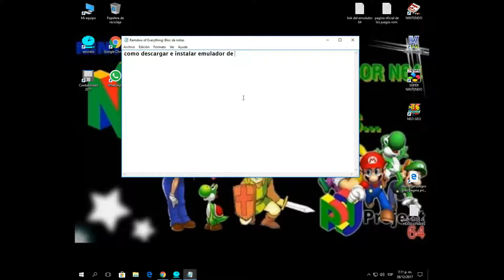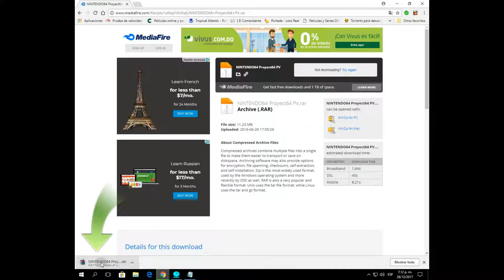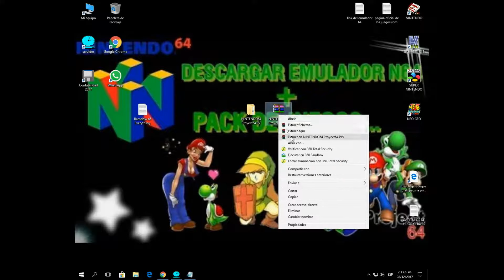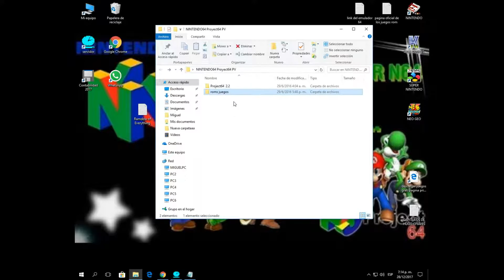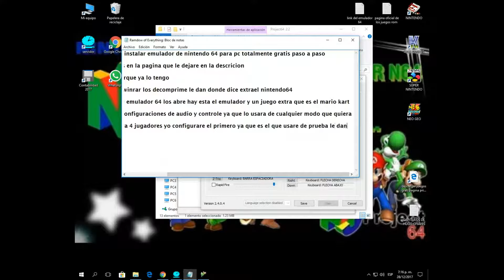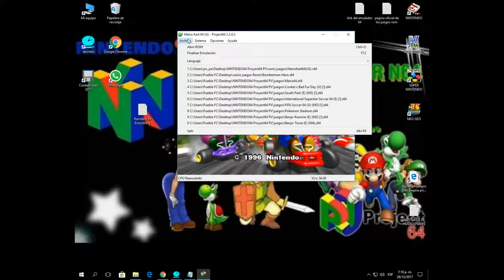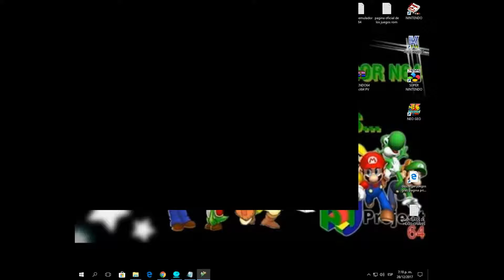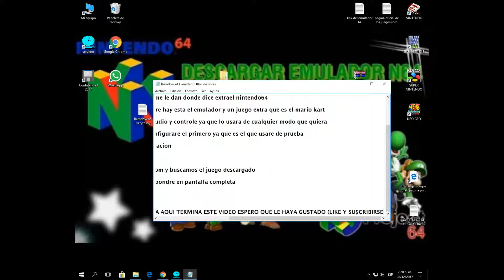Como Descargar e Instalar Nintendo 64 Para Pc Gratis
Nuevos Videos Para El Canal Amigos (Like y suscripción) Apoyen Amigos